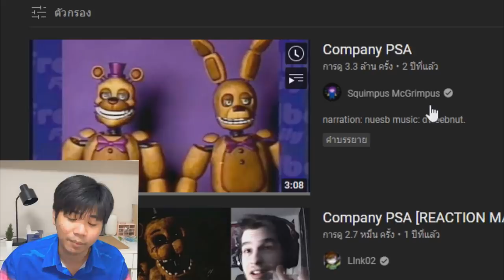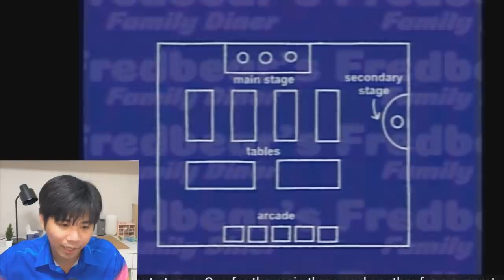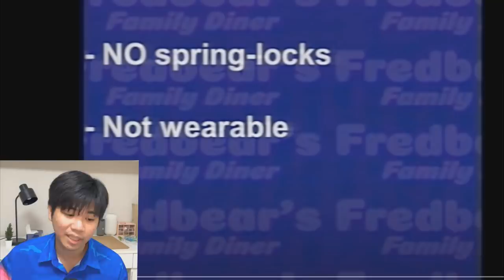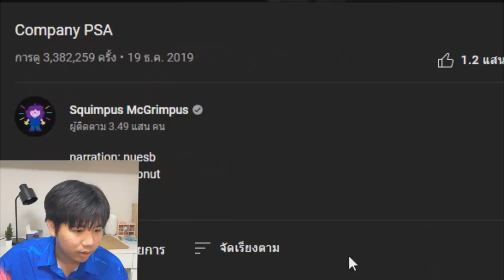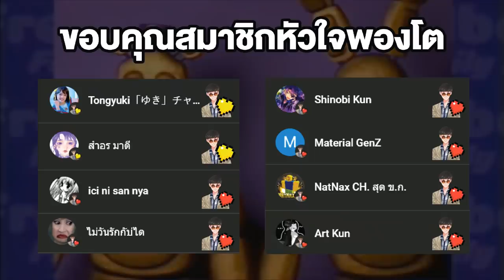Company PSA | ความจริงหลอนๆ ที่แอบอยู่ในคลิป !!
➤ Instagram พี่มีนา : 25mena
➤ Instagram ของผม  : tolap_meng
➤TikTok ของผม : tolap_meng
➤TikTok พี่มีนา : 25mena